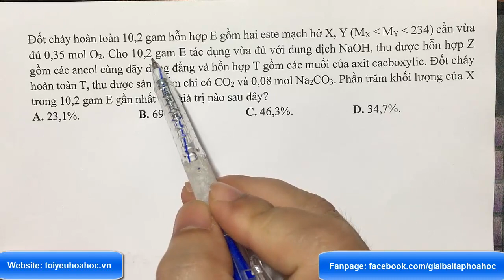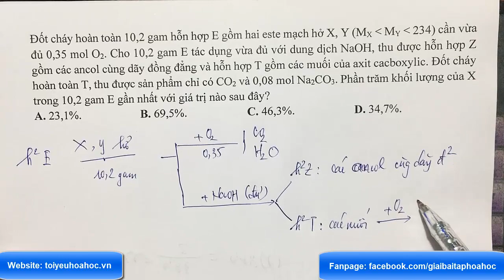Đốt cháy hoàn toàn 10,2 gam hỗn hợp E gồm hai este mạch hở X, Y (MX MY 234) cần vừa đủ 0,35 mol O2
Đốt cháy hoàn toàn 10,2 gam hỗn hợp E gồm hai este mạch hở X, Y (MX  MY  234) cần vừa đủ 0,35 mol O2. Cho 10,2 gam E tác dụng vừa đủ với dung dịch NaOH, thu được hỗn hợp Z gồm các ancol cùng dãy đồng đẳng và hỗn hợp T gồm các muối của axit cacboxylic. Đốt cháy hoàn toàn T, thu được sản phẩm chỉ có CO2 và 0,08 mol Na2CO3. Phần trăm khối lượng của X trong 10,2 gam E gần nhất với giá trị nào sau đây?
A. 23,1.
B. 69,5.
C. 46,3.
D. 34,7.